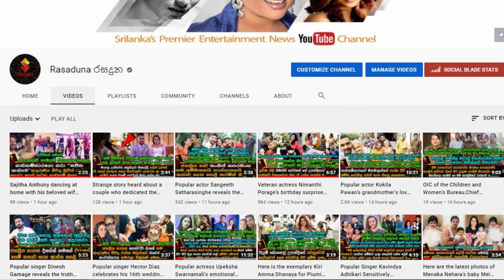චරිත් අබේසිංහ අලුත් අවුරුදු ලබනවත් එක්ක තුන් නිවුන් පැටවුන්ගේ උතුම් පියපදවි ලබයි.Charith Abeysinghe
එයාලටනම් අවුරුදු සුබම වෙලා..
ජනප්‍රිය නලු චරිත් අබේසිංහ අලුත් අවුරුදු ලබනවත් එක්ක තුන් නිවුන් පැටවුන්ගේ උතුම් පියපදවි ලබයි...Charith Abeysinghe Become father of triplets